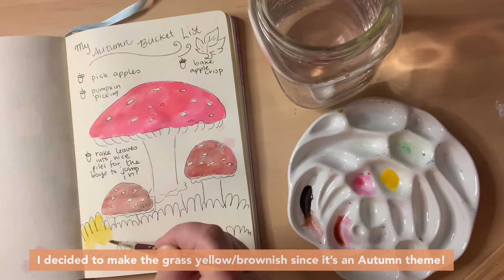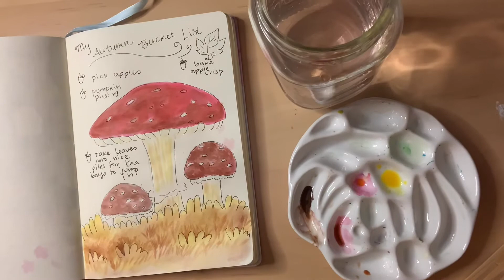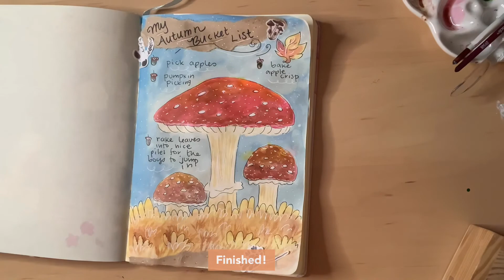Journal with Me #3 - Autumn Kawaii Journaling Challenge and Painting Mushrooms! 🍄🍁🍂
Please join me as I create an Autumn themed journal page using a Kawaii Journaling Challenge prompt and paint mushrooms!

I would love for you to join me on this art/ journaling adventure!

Stay safe and I wish you all the best!